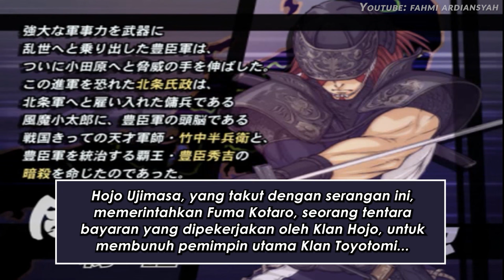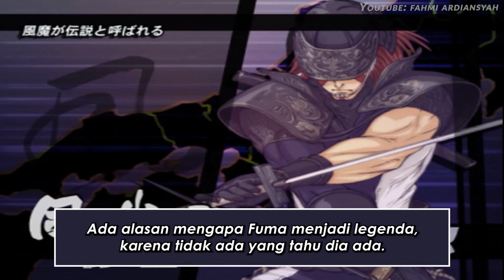Alur cerita Fuma Kotaro Sengoku Basara 2 Heroes Subtitle Indonesia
FUMA KOTARO
Judul: Ninja Legendaris

Karakter:

Fuma Kotaro

Toyotomi Hideyoshi

Takenaka Hanbei

Kasuga

Sarutobi Sasuke

Hojo Ujimasa